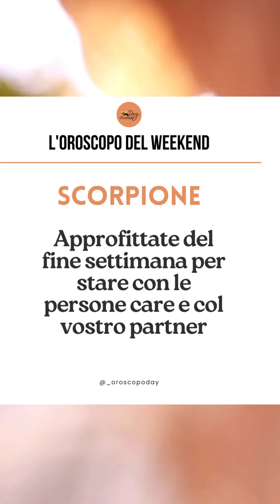L'oroscopo del weekend: 23 e 24 dicembre 2023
L'oroscopo del weekend del 23 e 24 dicembre dei segni